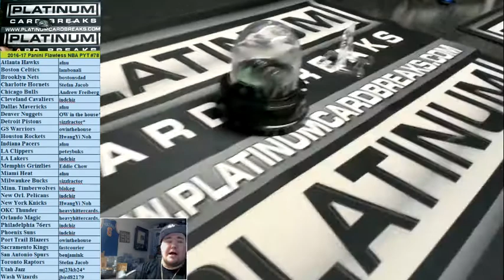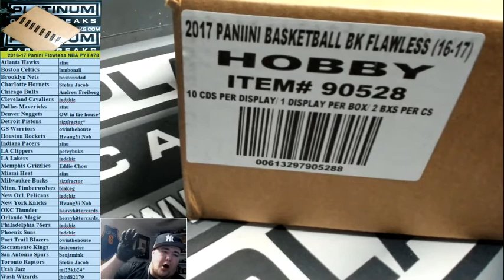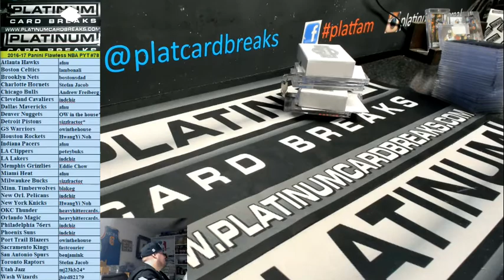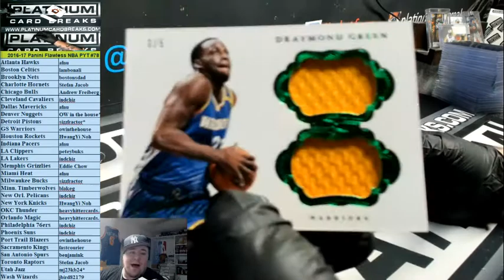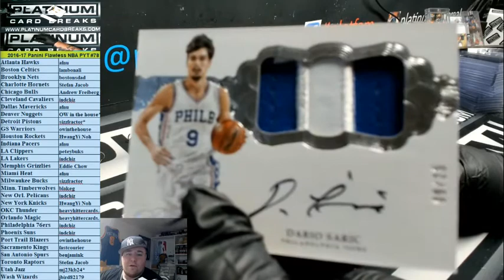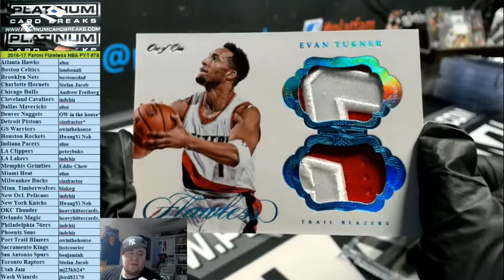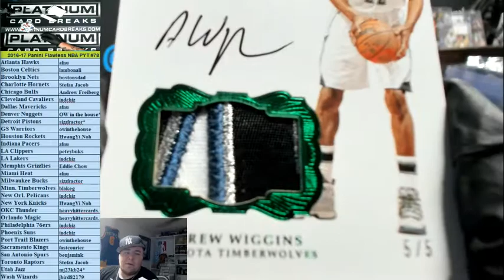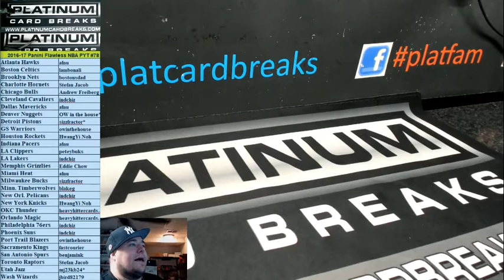2016 17 Panini Flawless NBA PYT #78